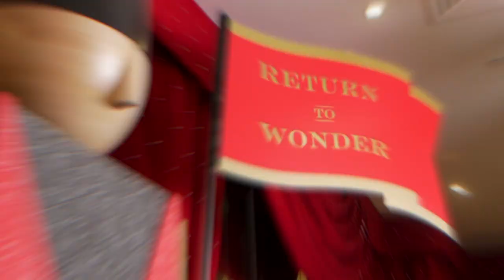FAO Schwarz Classic Plush Toy Collection